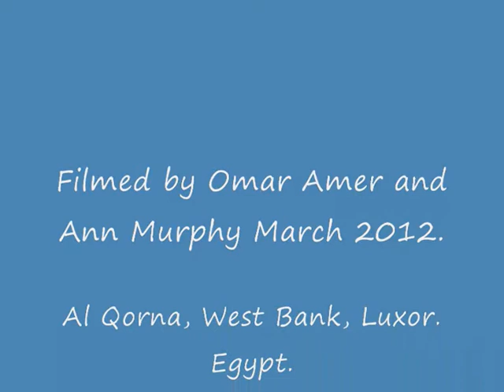Horse Racing at a West Bank Wedding in Luxor, Egypt.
There was a wedding just across the souk from our house. Traditional music was played while the horses danced and raced.
Everyone comes to watch when they bring the horses out and it can go on for hours. This wedding went on for 4 days and mights!!! The neighbours were not impressed..although the horses were only there for a few hours !
It seems like such an ancient tradition. You can feel that very clearly as you watch it in action.